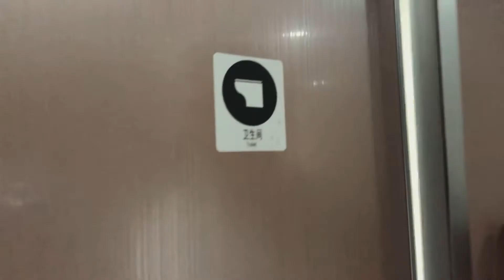Vlog 036 Shanghai III -BREAKFAST, TIANZIFANG, FRENCH CONCESSION, OVERNIGHT TRAIN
It’s our last day in Shanghai, and we head to the arts and craft area of Tianzifang. We eat. We shop. We make our area to the Euro-influenced, FrenchConcession neighborhood. We stumbled across a hand noodle and chicken joint right before heading to dinner. This is all in preparation for our overnight high-speed train journey to Xi’an.

Where did we go eat?

All footage was shot with an iPhone X and DJI Osmo 2 gimbal.